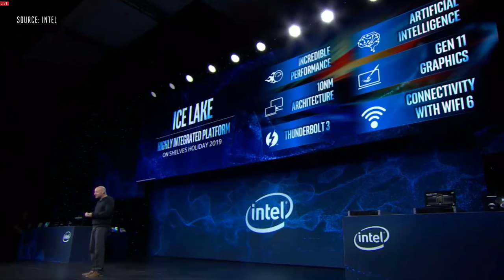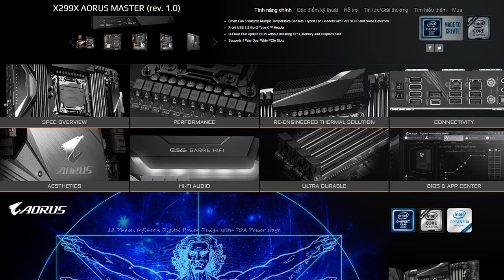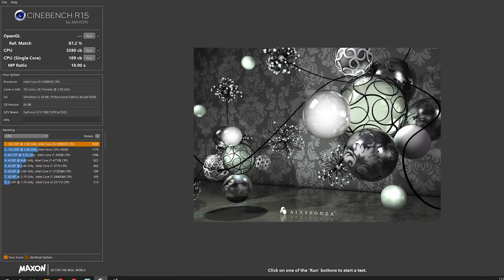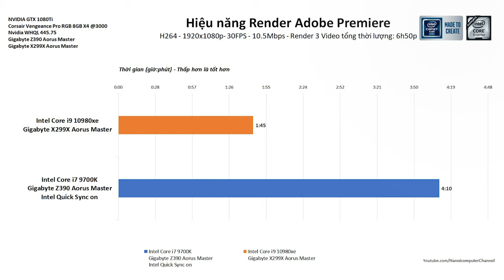Đánh Giá i9-10980XE và X299X Aorus Master: CAO CẤP đến mấy cũng phải cạnh tranh về giá !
Intel đang dần trở lại với những chiến thuật kinh doanh mà cách đây hơn 10 năm họ đã từng áp dụng và i9-10980XE chính là đại diện tiêu biểu trong dải sản phẩm cao cấp (HEDT) thể hiện được điều này. Tuy nhiên câu hỏi đặt ra là liệu đó có phải một tín hiệu tốt hay chỉ là một nước đi trong cơn bĩ cực của Intel khi sức ép đến từ đối thủ đang ngày càng tăng?